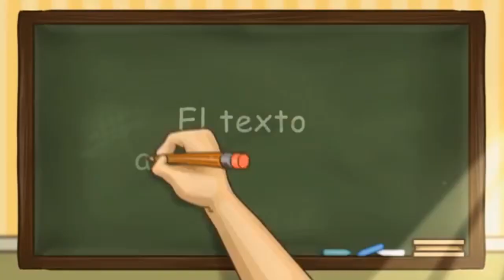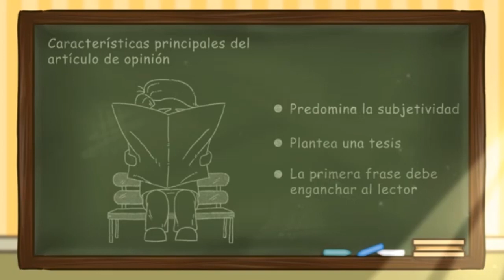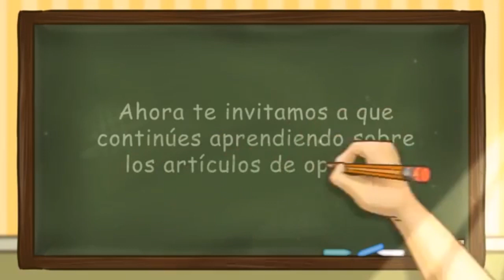26 Marzo. Español. Artículo de Opinión.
26 Marzo. Español. Artículo de Opinión. Planea